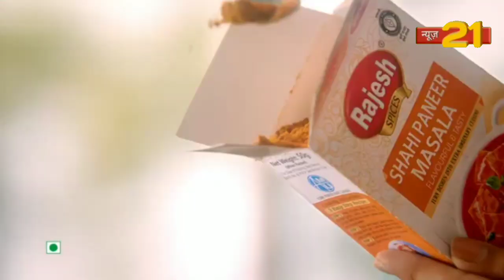खास मुलाकात एक इंटरव्यू